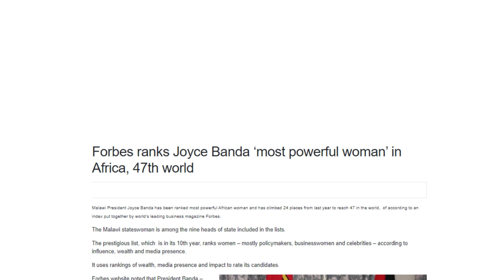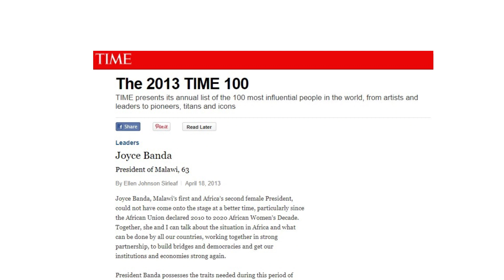FORMER PRESIDENT JOYCE BANDA BRIEF BIOGRAPHY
The life of Dr. Joyce Banda, Former President of the Republic of Malawi in brief